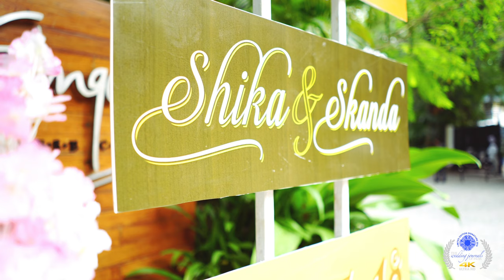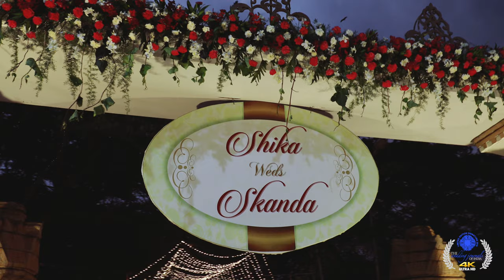OFFICIAL WEDDING FILM | SHIKHA & SKANDA | BANGALORE MAIN PALACE | DHRUVA KUMAR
Planning a Wedding is our passion. We worked long and hard in planning VVIP & celebrity clients and this is the result. This has been cooking in our minds for a while now and we finally scraped up some time  to finish this homage to all our beautiful weds. Enjoy it!!

Celebrating extravaganza , Weddings that glorified glitz and glamour drawing attention of the audience- both young and old!   "Priority Weddings by DHRUVA" is delighted to have had the privilege of organising the weddings of VVIP & celebrity clients, Every decor element was customised to suit the class and elegance that the family wished to portray! Traditions and contemporary elements combined to make the weddings an affair to remember!